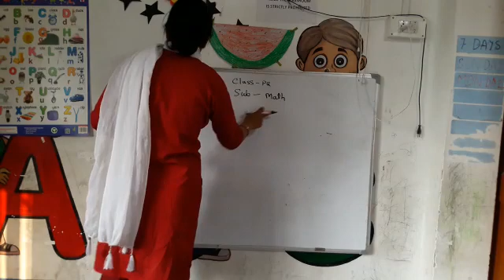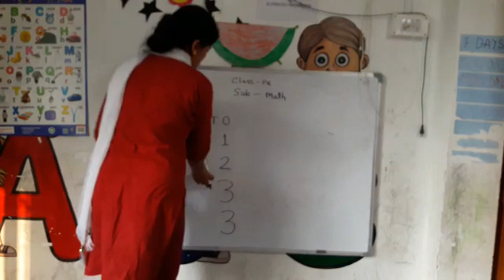Rsps,class -Pg Math cw,12/4 /2021